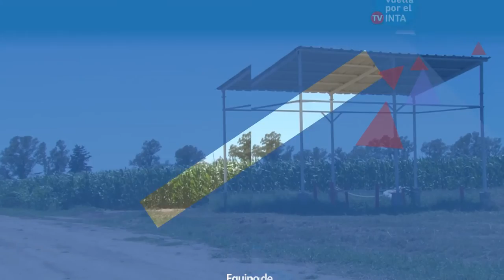Una vuelta por el INTA TV - Programa 34 - 2016 - (3/3)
Programa del INTA Centro Regional Córdoba donde participan las estaciones experimentales de Manfredi y Marcos Juárez que se transmite por el canal Cba24n. En este bloque: virosis en frutilla, técnica del INTA galardonada a nivel internacional